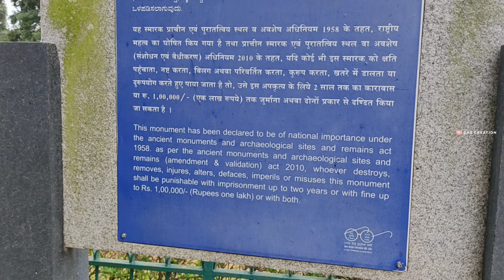ɢᴜᴍʙᴀᴢ - ꜰᴜʟʟ ᴠʟᴏɢ ᴠɪᴅᴇᴏ | ᴠɪᴅᴇᴏ ᴅᴏɴᴇ ʙy ᴊᴀꜱᴇᴇᴍ ᴋᴋ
ᴍy 2ɴᴅ ᴠʟᴏɢ ᴠɪᴅᴇᴏ
ɢᴜᴍʙᴀᴢ ꜰᴜʟʟ ᴠʟᴏɢ ᴠɪᴅᴇᴏ ᴍᴀʟᴀyᴀʟᴀᴍ

ᴠɪᴅᴇᴏ ᴅᴏɴᴇ ʙy ᴊᴀꜱᴇᴇᴍ ᴋᴋ
ᴠᴏɪᴄᴇ ᴅᴏɴᴇ ʙy ꜰɪʀᴏᴢ

ɢᴜᴍʙᴀᴢ - ᴍᴀyꜱᴏʀᴇ
ʟᴏᴄᴀᴛɪᴏɴ : Srirangapattana
Mausoleum in Ganjam, Karnataka

ᴀʙᴏᴜᴛ

The Gumbaz at Srirangapattana is a Muslim mausoleum at the centre of a landscaped garden, holding the graves of Tippu Sultan, his father Hyder Ali, and his mother Fakhr-Un-Nisa. It was built by Tippu Sultan to house the graves of his parents.
. ❤️ ꜰᴏʀ ᴍᴏʀᴇ ᴠɪᴅᴇᴏꜱ ꜱᴜʙꜱᴄʀɪʙᴇ ᴍy yᴏᴜᴛᴜʙᴇ ᴄʜᴀɴɴᴇʟ ❤️